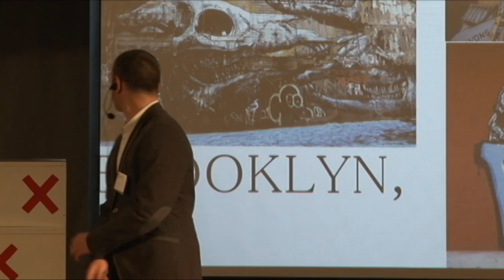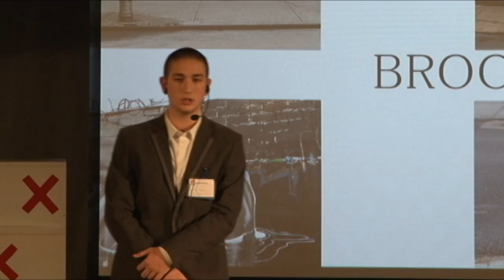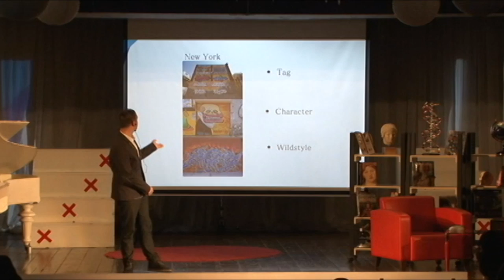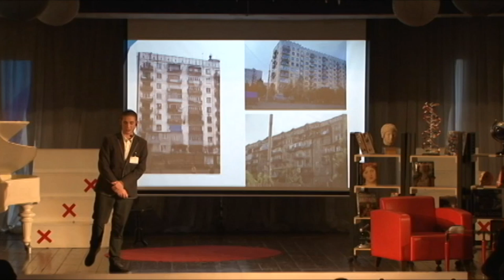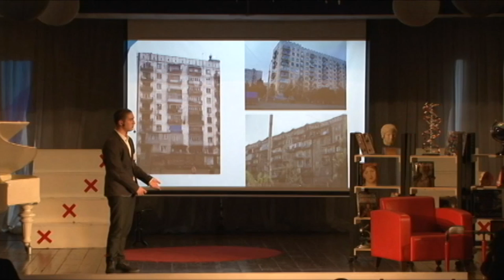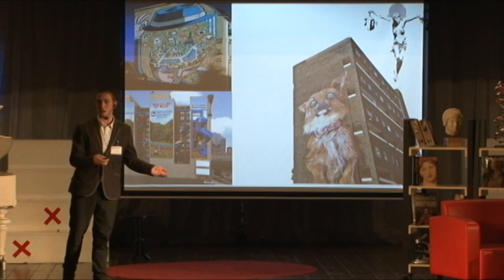Street art | Nika Tabatadze | TEDxIBEuropeanSchool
This talk was given at a local TEDx event, produced independently of the TED Conferences. Nika Tabatadze in his talk compares street art in New York and Tbilisi. He thinks covering the surface of “ugly” buildings with good quality artworks will be liked by citizens of Tbilisi and will attract tourists as well.

Having a big family made Nika Tabatadze very sociable, he has many friends. Nika wants to become an Astrophysicist or an Astronomer. His hobbies are painting, playing video games, hanging out with his friends and playing water polo. Currently he plays water polo in Water Polo Academy Tbilisi as a centre forward. He loves art, especially visual art, because he thinks that art is the universal way of spreading information and knowledge without any deformations and only ones looking for knowledge will find it in artworks.